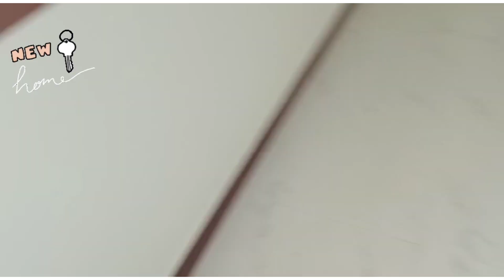New Home Sale 🏠. Sale Modern House 🏠 Interior Design with Attractive Painting 🏠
New Home Sale
Sale new home
Sale modern home
New home with Interior Design
#2.25cent